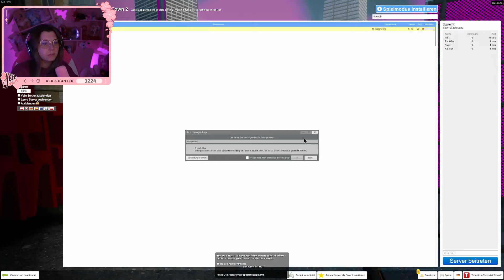JenNyan zockt Trouble in Terrorist Town [Uncut]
Streamplan: splan.jennyan.tv